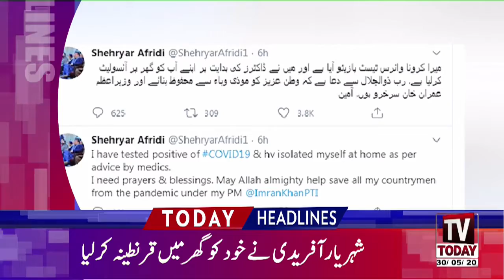The entire cabinet, including Nawaz Sharif, was against the nuclear blast, Sheikh Rashid | Headlines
02:00 PM | LATEST NEWS HEADLINES | 30 MAY 2020 | TV TODAY